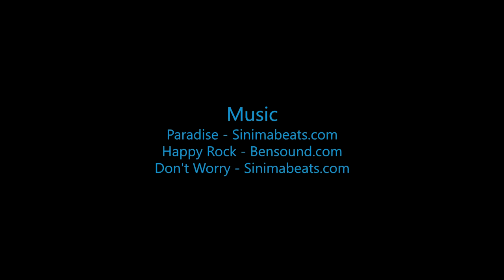Skydive B.I.G. - Aaron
The Most Beautiful Skydive in the World! - Aaron